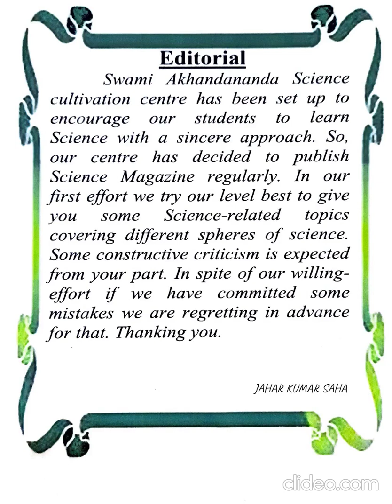Science Magazine Of Sargachi Ramakrisna Mission High School.